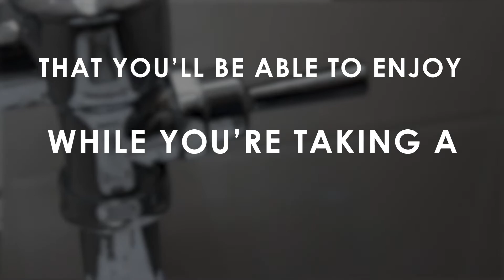Da Sh*t 111: Gonzalo Guerrero The Father of Mixed Race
Gonzalo Guerrero was a Spanish sailor and one of the first Europeans to settle within an indigenous culture in Mexico, thus becoming the father of miscegenation in Mexico.